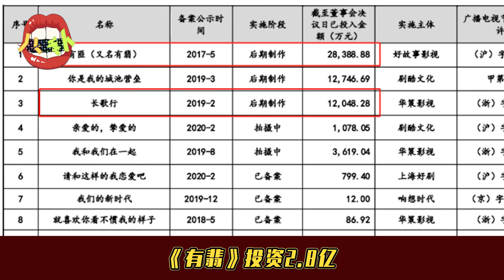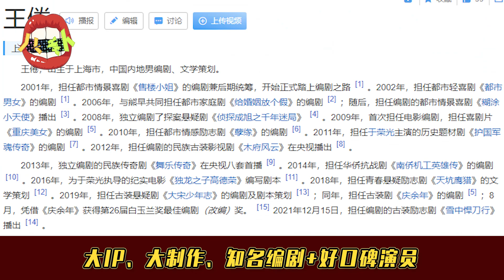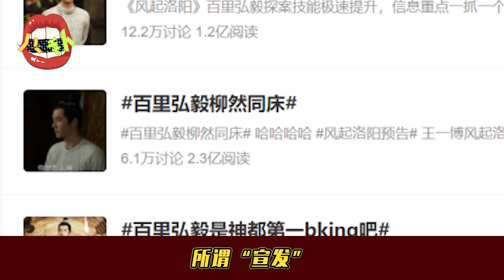S+扑街的3大原因：选角不搭、服化敷衍，最后一点我很赞同！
就这？还叫S+？S+全面扑街，钱都花到哪里去了？